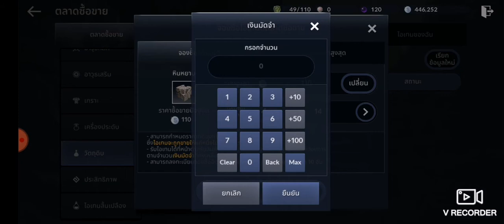Black Desert Mobile | จุดเริ่มต้นของฉัน เปิดเซิฟวันเเรก ฟาร์มเวลสร้างกิลด์ยาวๆเลยค้าบ